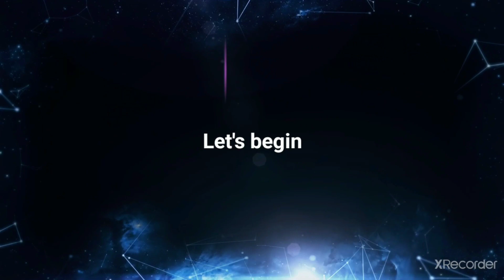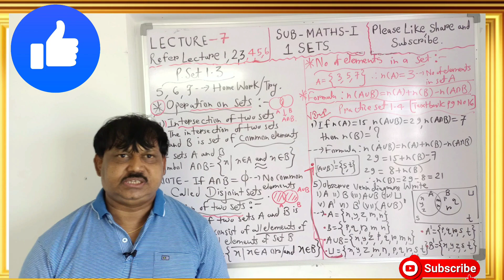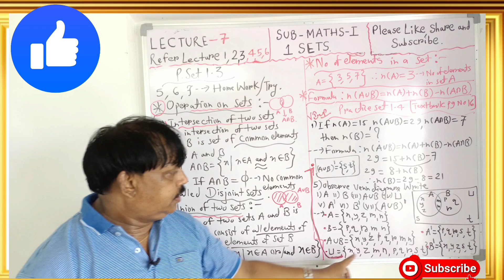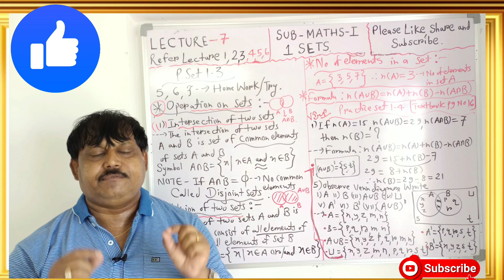Sets, Lecture-7, Operations on Set, Mathematics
Operations on Sets Union and Intersection of Sets,No of Elements of Set